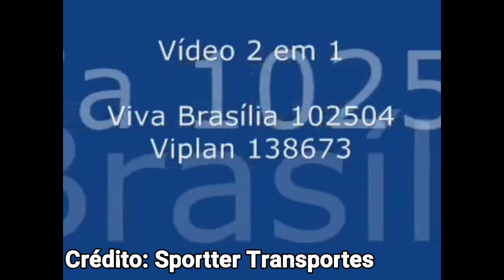Visitando o Passado - Episódio 02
No episódio de hoje, vamos ver alguns vídeos da empresa Viva Brasília, era do Grupo Amaral.